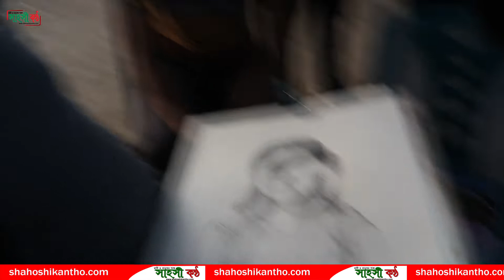জীবন্ত মানুষকে সামনে রেখে হুবহু তার ছবি একে দিলো বই মেলায়। দেখুন প্রতিভা কাকে বলে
"SHAHOSHI KANTHO NEWS" is the Most Reliable News Source and Leading 24/7 News Based )Online News Portal  in Bangladesh

CONTENT DECLARATION
Shahoshi Kantho News  has the sole rights of all contents and it does not give permission to any business entity or individual to use these contents except ‍Shahoshi Kantho News.

ThisSite  lis the Based on News and Current Affairs. The uploaded all contents are Made by our own team. Also Sometimes We are using some Third-Party materials where we have the specific authorization and permission to use this on YouTube.